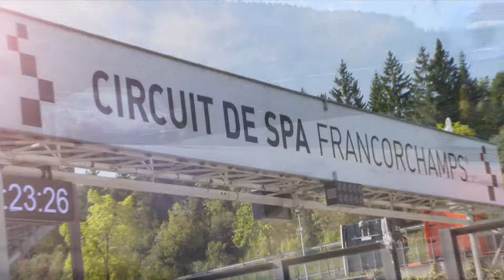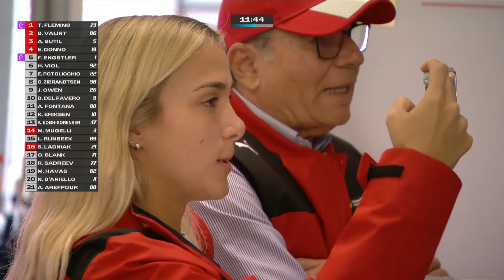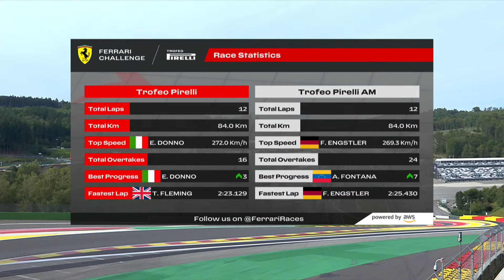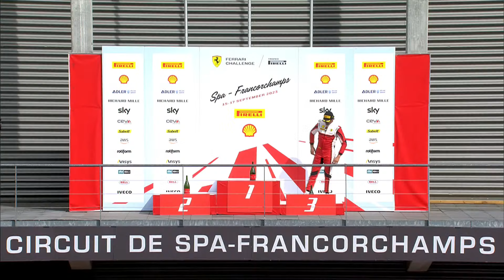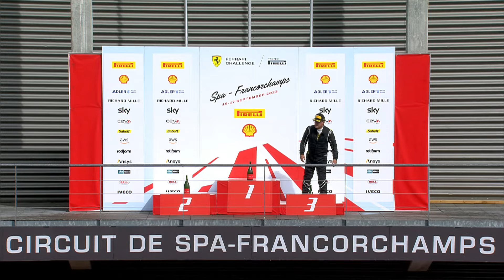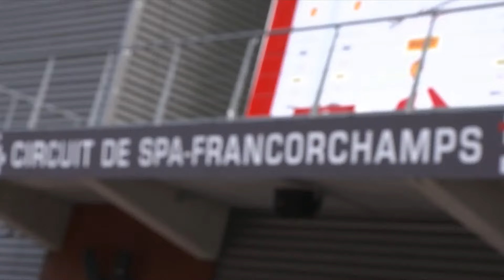Ferrari Challenge Europe Round 6 Spa-Francorchamps - Trofeo Pirelli Race 2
Watch all of the Ferrari Challenge EU 2023 Round 6 from Spa-Francorchamps!